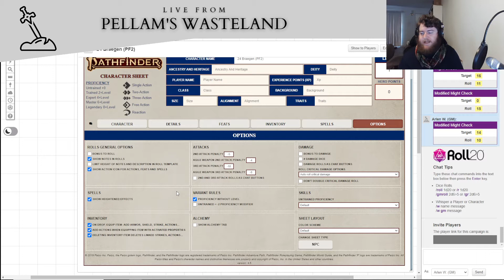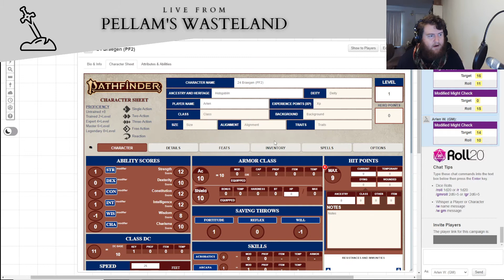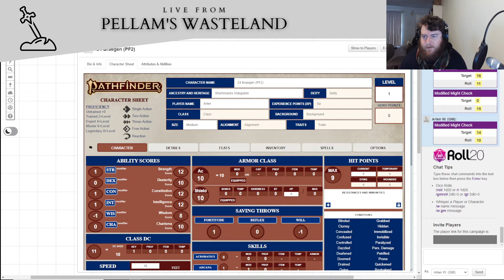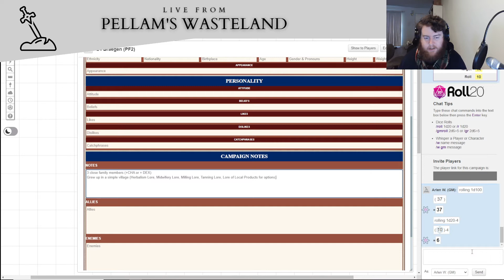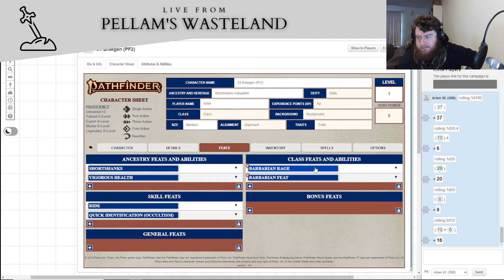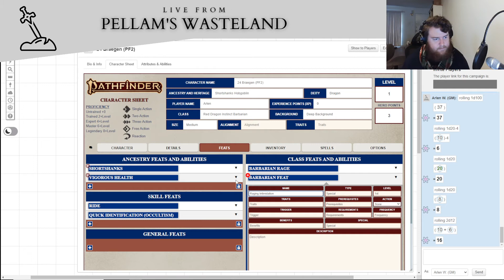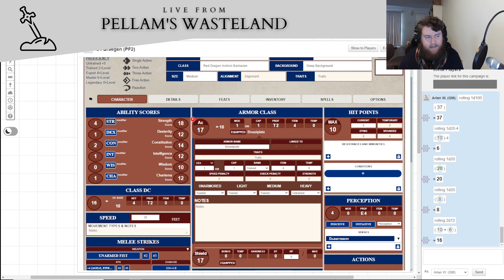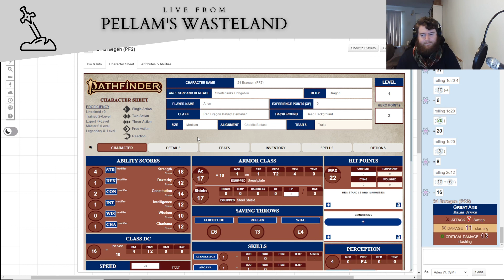March Character Creation Mayhem 2: Episode 24: Pathfinder 2e by Paizo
Herein I create a wicked hobgoblin barbarian who likes to rage with some super cool dragon abilities!  Pathfinder 2e is the newest edition of the Pathfinder game by Paizo, an excellent high-fantasy adventure game with lots of cool options and crunchy bits for players that like to build cool PCs!

If you want to get your own copy of Pathfinder 2e you can do so from Paizo directly
Or you can get the PF2 books from many online retailers or your preferred FLGS in all likelihood.
Finally if you'd like to test out the system or read the rules before investing in the book, the Archives of Nethys have all the rules bits you need to try the game out

And if you comment here I'll definitely see it, even if it may take me a while to respond!